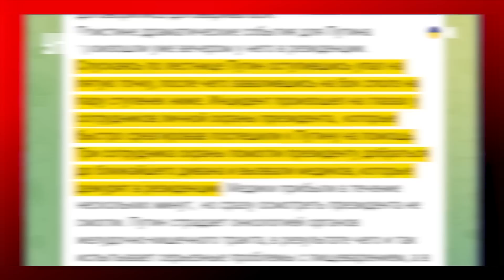После речи Путина никто не аплодировал, год унижений и плевков в лицо | БЕСПОДОБНЫЙ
Своей безумной идеей захватить Украину Путин показал всему миру - что такое Россия и что такое сам Путин на самом деле. Некогда одного из влиятельных лидеров, сейчас опускают на дно все,  кому не лень. Вот, например, послы разных стран просто промолчали, когда Путин закончил свою речь, но подобных актов публичного троллинга за год были десятки!